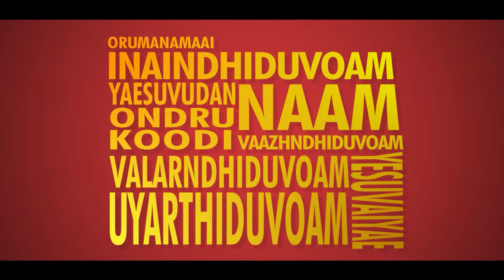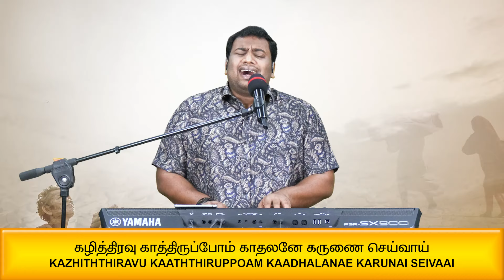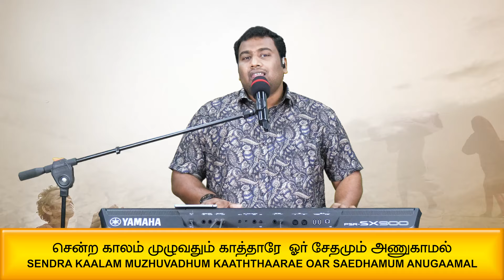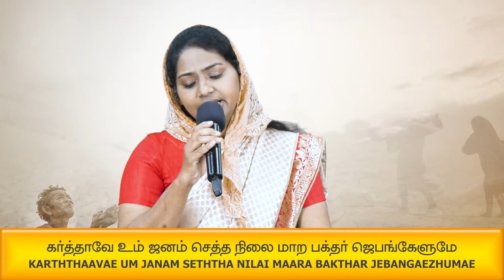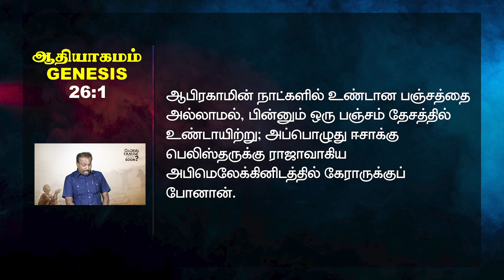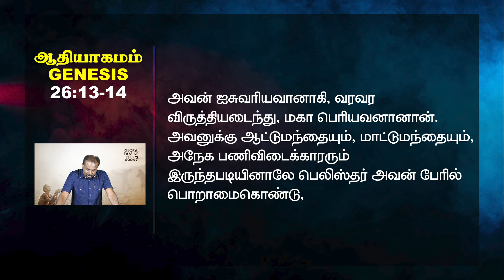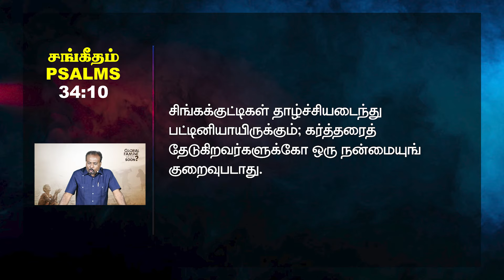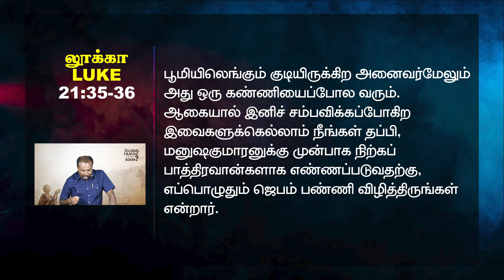🔴 தமிழ் LIVE | உலகளாவிய பஞ்சம் வரப்போகிறதா? | HARVEST ONLINE SERVICE | 5th May 2024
Bank Account Details:
• Account Name: Harvest Christian Assembly
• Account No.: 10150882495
• Bank: SBI
• Branch: Mandaveli
• IFSC Code: SBIN0001854